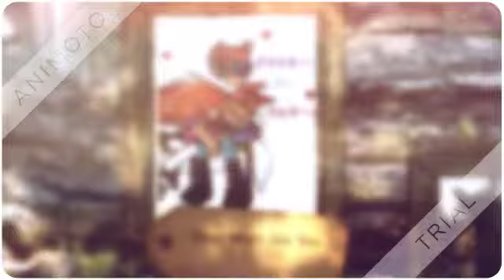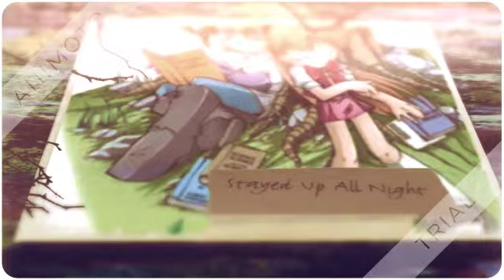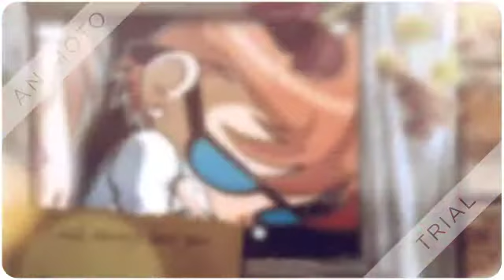Dexter X Blossom - Sad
Hope You Love This one, More Coming You're Way, No Worries, I wanted to make a sad video, so here it is.